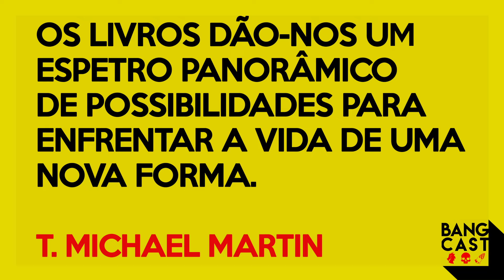BANGCAST #69 – Quando o Vaticano Caiu, com Pedro Catalão Moura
Neste episódio, vamos conversar com o autor do livro “Quando o Vaticano Caiu”, Pedro Catalão Moura, sobre a sua obra de ficção histórica que nos leva a um cenário alternativo em que o Vaticano é invadido por forças nazis durante a Segunda Guerra Mundial. Como foi o processo de pesquisa e escrita deste livro? Quais foram as suas inspirações e desafios? Como ele misturou factos reais com personagens e situações fictícias?
Também vamos contar com a participação especial de Guilherme Pimenta, autor do canal “um rapaz que lê”, que é fã do livro e que vai nos dar a sua opinião e perspetiva sobre a obra.
Não perca este episódio, onde vamos mergulhar no universo de “Quando o Vaticano Caiu” e descobrir os segredos e as surpresas que este livro nos reserva.

BANGCAST é o podcast da Revista BANG! a tua revista semestral de literatura fantástica, cinema, TV, banda desenhada, jogos de tabuleiro, cosplay e tudo o que move um nerd.

Convidados especiais
---Pedro Catalão Moura
---Guilherme Pimenta (umrapazquele)

As tuas sextas-feiras vão passar a ser épicas. Só que não!